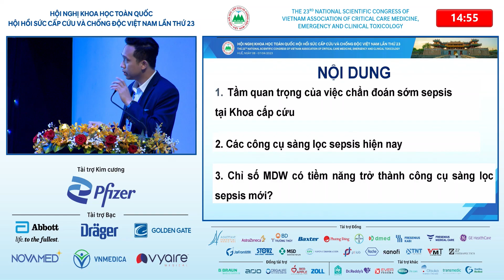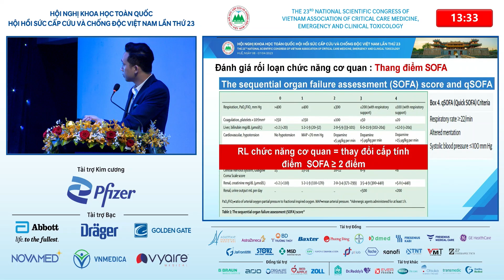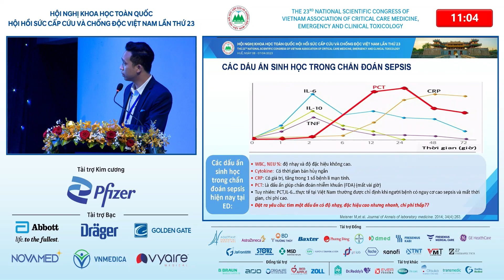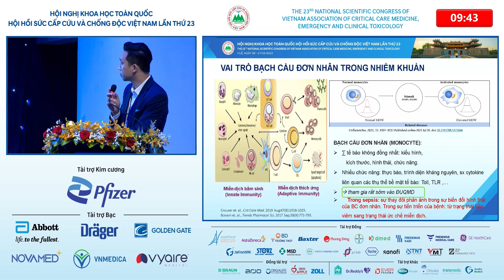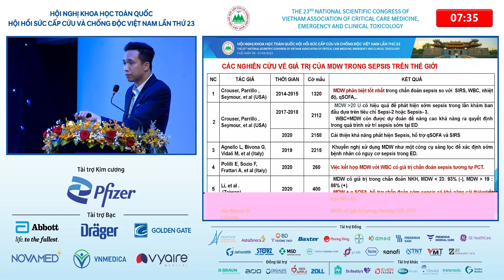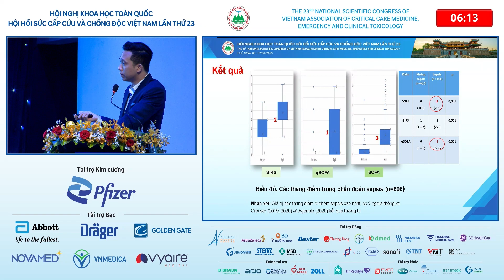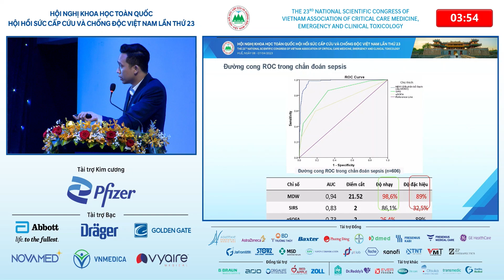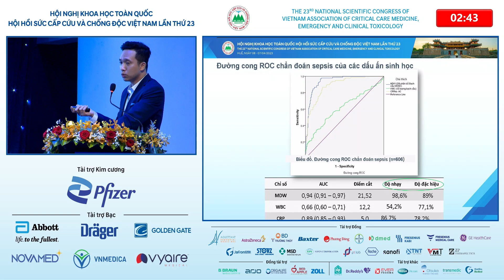ThS.BS. Nguyễn Ngọc Uyển - Phiên Huyết học – Dinh dưỡng - Hội nghị HSCCCĐ VN 2023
Nghiên cứu áp dụng chỉ số độ phân bố kích thước bạch cầu đơn nhân (MDW) trong sàng lọc hội chứng đáp ứng viêm hệ thống liên quan đến nhiễm khuẩn (sepsis) tại Trung tâm Cấp cứu A9 – Bệnh viện Bạch Mai
ThS.BS. Nguyễn Ngọc Uyển - Bệnh viện Trung ương Quân đội 108
Địa điểm: Khách sạn White Lotus Huế